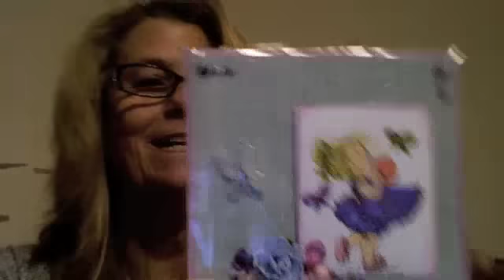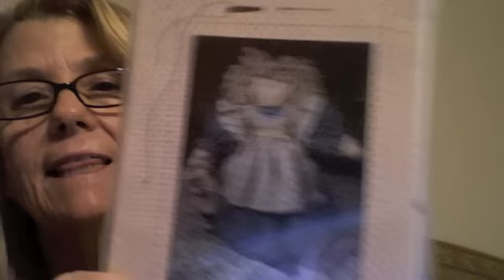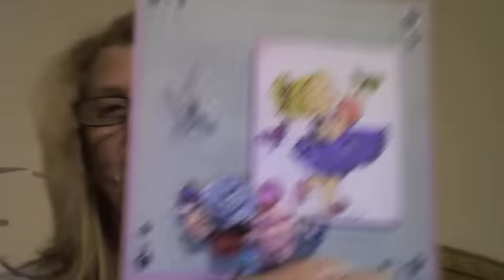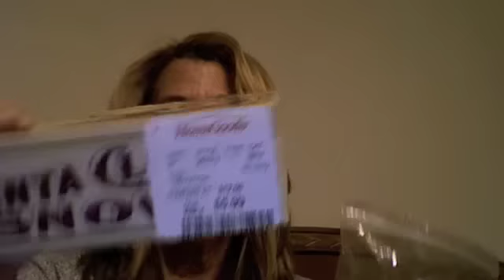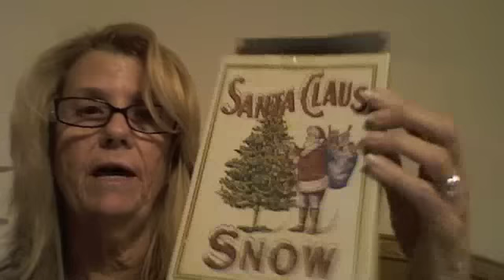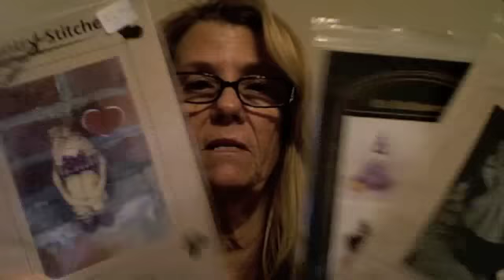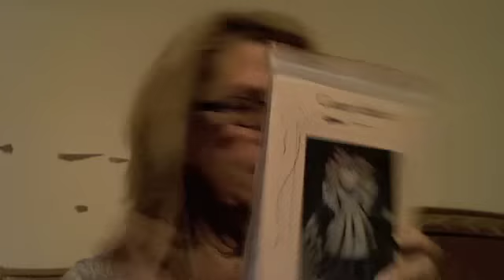A package from Teri!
Thank you Teri! Onecraftycookie on YT!